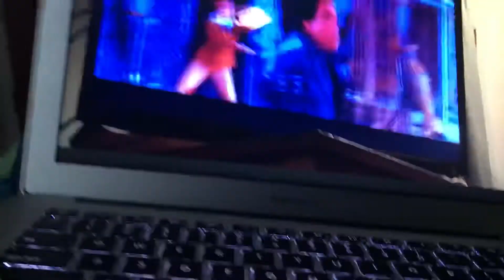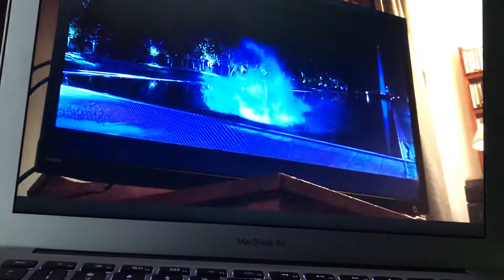Night at the museum